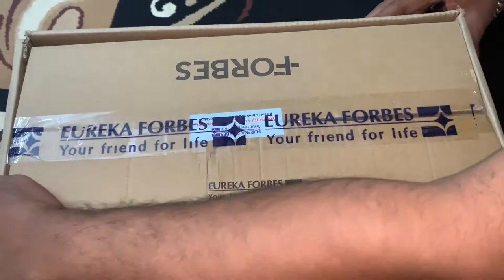Eureka Forbes vaccum cleaner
Eureka Forbes Trendy Zip...

love
dolly..

COPYRIGHT: All the content in the channel is made by me. Do not use or copy any content without my permission